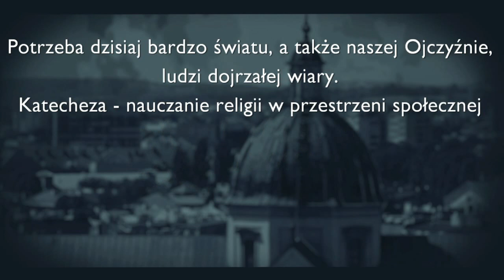Dialogi u Św. Anny 28.09.2017 r. - pytanie 2